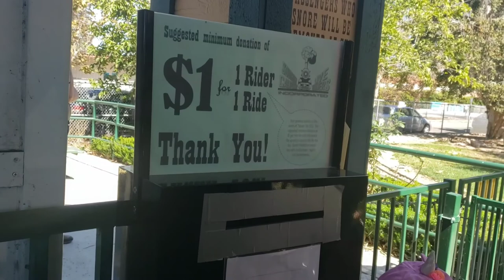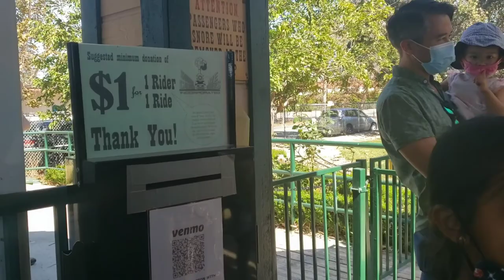Episode #7:Free Attractions in LA,Southern California Live Steamers,Torrance, LA,USA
operating only on 1st Sunday and 3rd Saturday of the month.